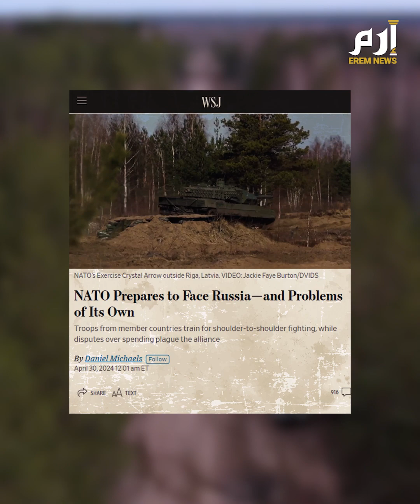الناتو يبرز عضلاته في "المدافع الصامدة" لمواجهة روسيا ومشاكله الداخلية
هنا في قاعدة أدازي العسكرية في غابات لاتفيا احتشدت قوات حلف شمال الأطلسي من 14 دولة للمشاركة في أكبر مناورة عسكرية للحلف منذ الحرب الباردة .. ومرة أخرى كان التركيز على روسيا.